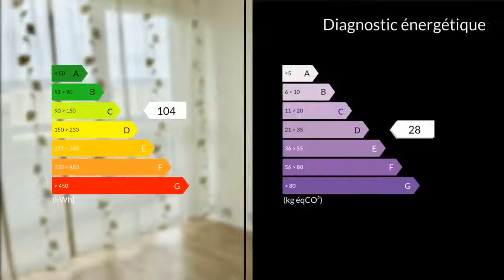A vendre - Appartement - Le Bouscat (33110) - 4 pièces - 90m²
Aux portes de Bordeaux... Commune LE BOUSCAT 33110 Secteur Ravezies Résidence Godard (Accès rapide Bordeaux Lac). Je vous propose cet Appartement Spacieux T3 Bis de 90m2 de surface Carrez avec vue exceptionnelle. Entièrement Rénové. Entrée avec placard. Une Pièce de vie de 27m2 donnant sur Balcon de 14m2. Cuisine Individuelle de 12m2. Cellier. 2 Belles Chambres (possibilité 3). Salle de Bains individuelle Aménagée et Equipée (Baignoire, Double Vasques). Dégagements. WC Individuel. Chauffage Gaz de Ville individuel. Double Vitrage avec volets roulants. Parking de Stationnement. Faibles Charges de Copropriété. Accès Rapide Commerces, Ecoles. A saisir rapidement au Prix de 239000Euros FAI.M. Eusébio DA SILVA 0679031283 / 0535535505poste8350 Agent commercial indépendant du réseau national clairimmo Maxihome N° RSAC : 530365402 - Ville du greffe : RCS LIBOURNE